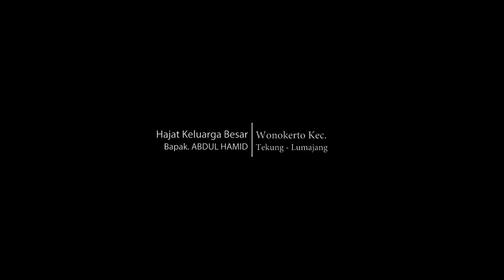PAMBUKA & GIRO Kuda Kencak "KARYA BUDAYA" Pimp Cak. HEPIN / Neng U'UT Jatigono